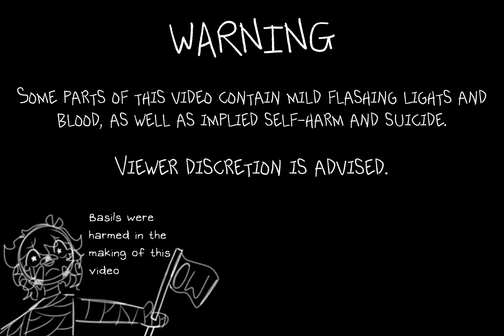Promiseland | Endless!Stranger Animatic (Omori)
After 2 long months, my love letter to this wonderful fic is finally finished. after procrastinating and having to rush the end to get it out today but whatever!!! Not all of it is great and I'm sure many of you won't understand any of it, but that's alright. I love this loser a lot and at the very least, I got something out to celebrate the ending. Consider watching the other video on this AU I have if you like this one!!

The wonderful @otomerson is the creator of Endless Dreaming, I recommend you check out their channel and read the fic!

Thank you, truly, for such an amazing read. I look forward to reading Omarionette!!!

Promiseland - Mika
Dr Gaster(Outro) - Shadrow
Endless Dreaming - Otomerson
All art in this video (besides two of the credits things) belongs to me. An Instagram post will be made soon with extra bits of the process and some favorite frames, feel free to check it out!